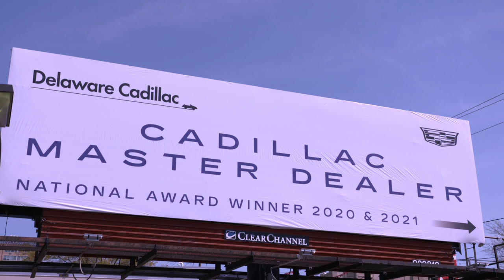The Delaware Cadillac Show 2022 #22 - November Specials!!!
In this Episode, Watch as Kaitlyn & Harry enjoy the beautiful weather and have fun reviewing some New & Certified Pre-Owned Cadillac offers!

Skip Forward if you like:
0:00 - Intro
2:13 - Luke Nicholas Hoffman
2:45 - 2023 XT5 Event Car DEAL!!
4:30 -  The Consumer Cash SPIN
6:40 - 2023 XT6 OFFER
7:38 - Its got SUPER CRUISE
9:15 - Lay Over, Lay Off, Laying on the Couch!
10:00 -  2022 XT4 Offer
12:00 - CT4V Blackwing!
12:45 - We are the BlackWing Kings!!
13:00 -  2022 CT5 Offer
14:14 - Did You See the New Sign?!?
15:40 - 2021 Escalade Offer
16:40 - Like Subscribe and Share
The Delaware Cadillac Show features Miss America Finalist Kaitlyn Schoeffel, and Delaware Cadillac Sales Manager Harry Boyer.

Follow Kaitlyn: @kaitlynschoeffel

Use the START MY DEAL payment calculator feature on our website to Customize Your Finance & Lease Payments!

Schedule your Showroom Appointment: Call, Chat, E-mail, or submit an Inquiry via our Site Links – Our Sales Teams are available.

Cadillac Offers on Certified prices only expire when we sell the cars!

Delaware Cadillac makes no business partnerships or representations made by or on behalf of any 3rd party featured in our videos concerning the merits of any claims or statements on affiliated sites.